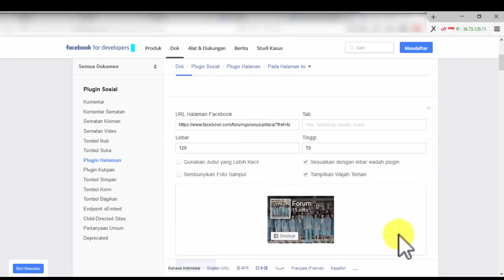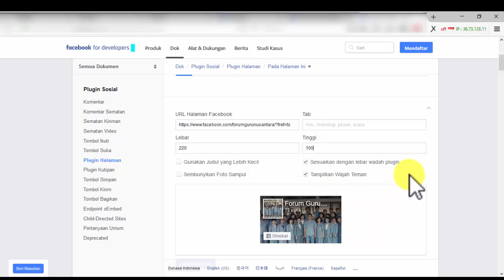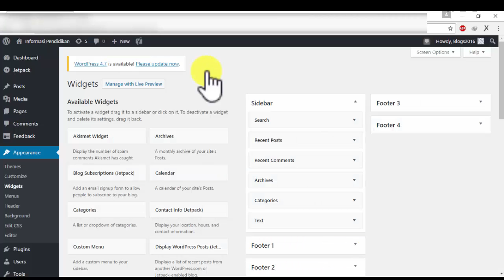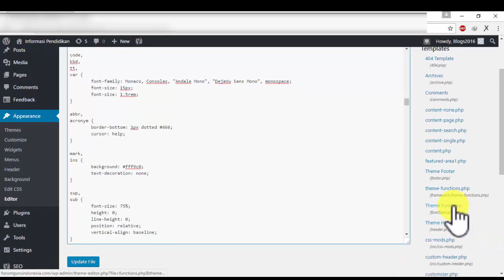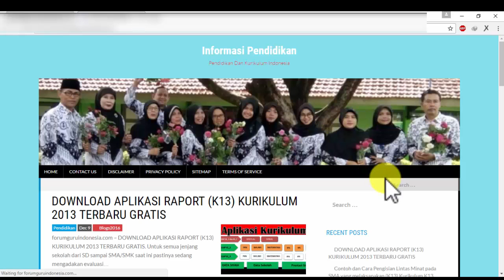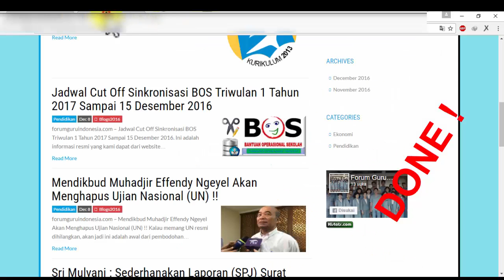Cara memasang facebook fanpages di wordpress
Cara memasang facebook fanpages di wordpress menggunakan plugin